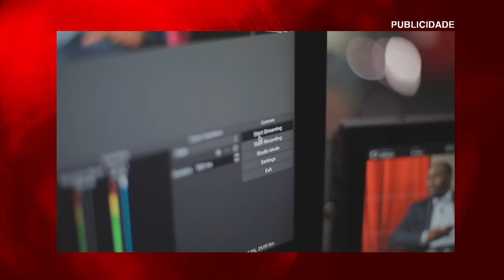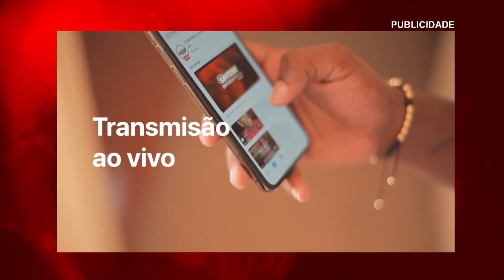GOVERNADOR DA LUNDA-NORTE DIZ SER “HORA DE SARAR FERIDAS” EM CAFUNFO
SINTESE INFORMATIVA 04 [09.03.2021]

QUASE DOIS MESES DEPOIS
EX-PRESIDENTE CATALÃO PERDE IMUNIDADE
PUIGDEMONT PROMETE RECORRER AO TRIBUNAL EUROPEU
NA ALEMANHA
DEPUTADO DO PARTIDO DE ANGELA MERKEL AFASTA-SE DA POLÍTICA POR CONTA DE ESCÂNDALO DE CORRUPÇÃO